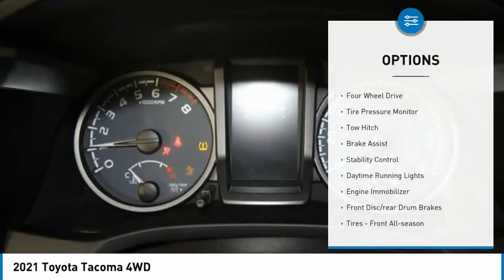2021 Toyota Tacoma 4WD NT4820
2021 Toyota Tacoma 4WD